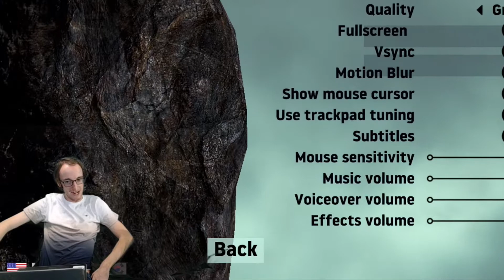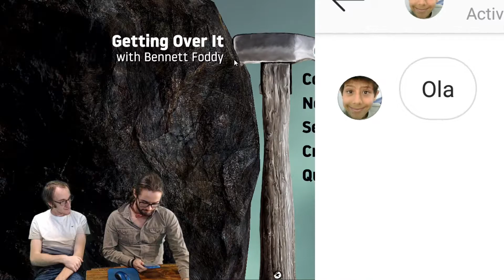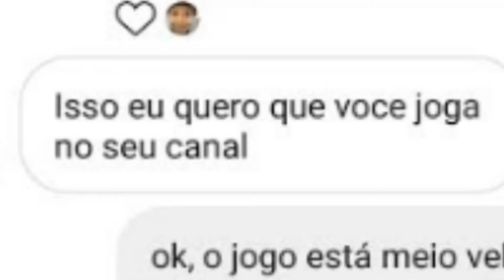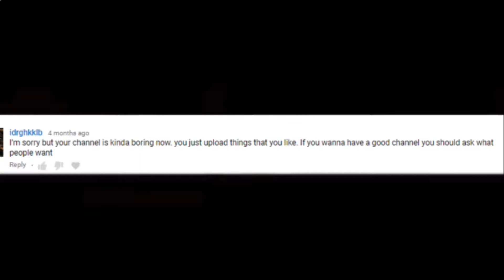RAGE FOR RAPHAEL|GettingOverIt,WithBennetFoddie;PART1;Joystick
I'm not mad... you are the one who is mad...